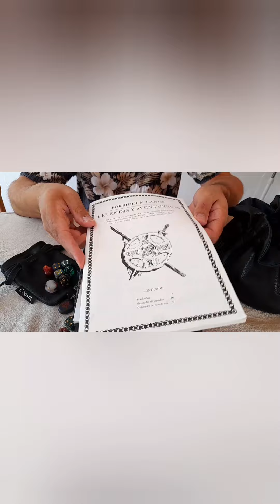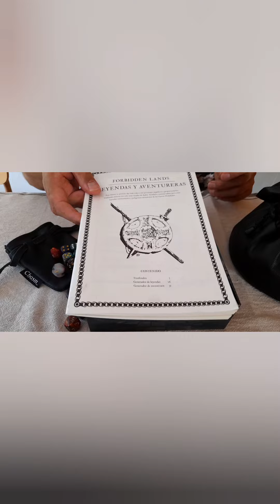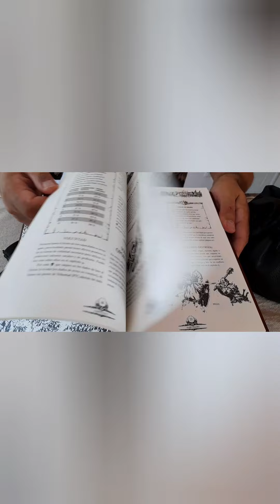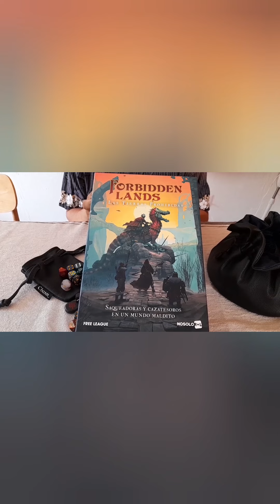Forbidden Lands! unboxing en español!!! :)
Breve reseña (unboxing) del juego Forbidden Lands en español de Free League/Nosolorol.